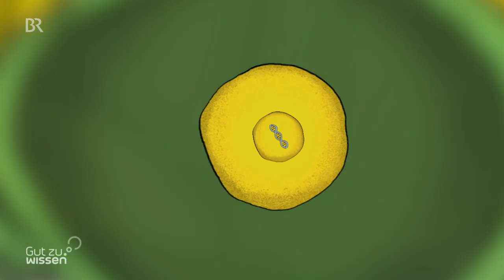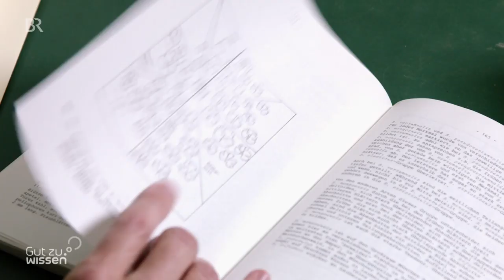Münchner Goldhahnenfuß: unscheinbar, aber besonders | Gut zu wissen | BR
Der Münchner Goldhahnenfuß, der nur in München wächst, wird oft mit einer Butterblume verwechselt. Seine Blüten sind aber meist kürzer und zerrupft. Außerdem unterscheidet er sich durch seine Art der Vermehrung, denn er benötigt dafür keine Insekten. Aber gerade diese Fortpflanzung wurde manchen Goldhahnfüssen schon zum Verhängnis.
Aus TV-Sendung vom 9.5.2020